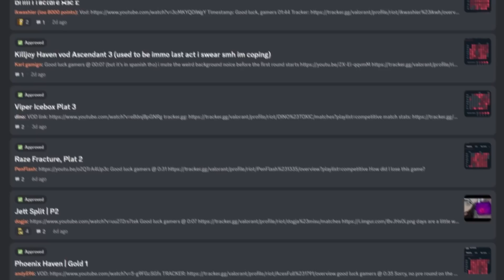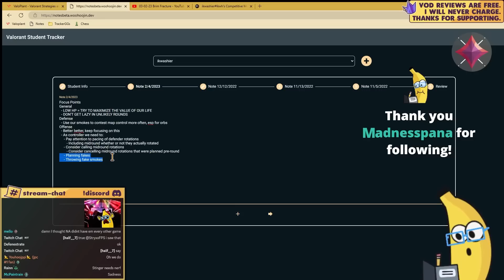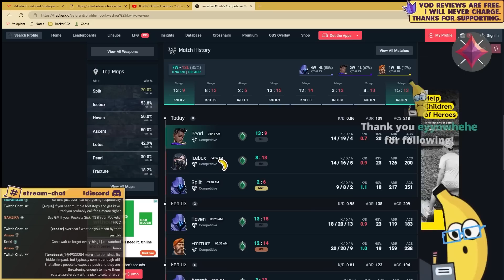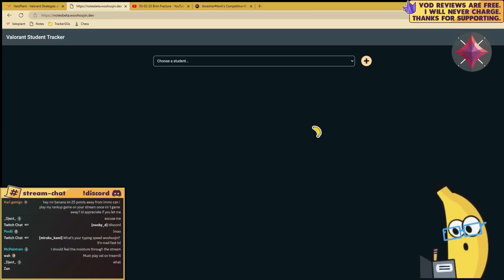I saw this in a pro game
CHAPTERS
0:00 INTRO
1:04 DISCORD
1:19  VOD
18:17 OUTRO